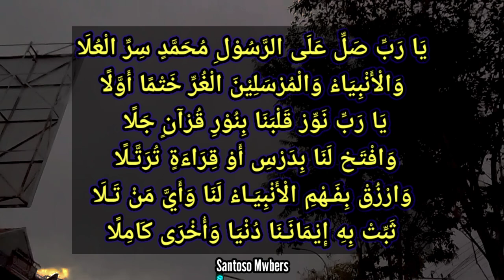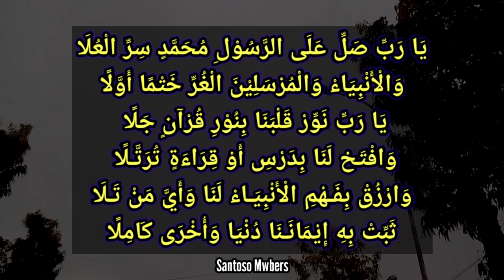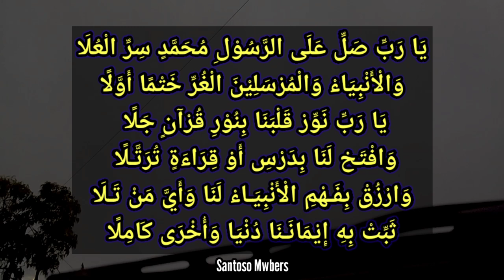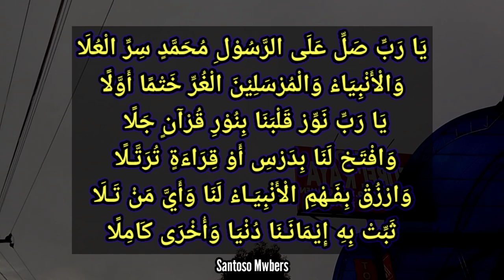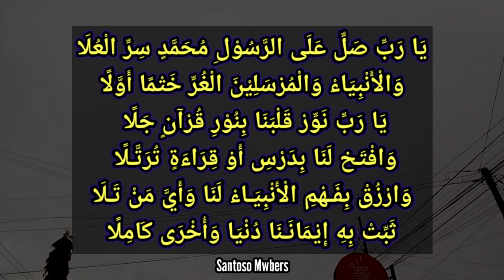Viral Tahun 2023 Sholawat Merdu Rendah Slow Bikin Sedih Pujian Setelah Adzan Merdu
Sholawat Terbaru 2023 Bikin sedih Asnawiyyah Syahdu Sholawat nada rendah

يَا رَبِّ صَلِّ عَلَی الرَّسُوْلِ مُحَمَّدٍ سِرِّ الْعُلَا
وَالْأَنْبِيَاءْ وَالْمُرْسَلِيْنَ الْغُرِّ خَتْمًا أَوَّلًا
يَا رَبِّ نَوِّرْ قَلْبَنَا بِنُوْرِ قُرْآنٍ جَلًا
وَافْتَحْ لَنَا بِدَرْسِ أَوْ قِرَاءَةٍ تُرَتَّـلًا
وَارْزُقْ بِفَـهْمِ الْأَنْبِيَـاءْ لَنَا وَأَيَّ مَنْ تَـلَا
ثَبِّتْ بِهِ إِيْمَانَـنَا دُنْيَا وَأُخْرَی كَامِلًا